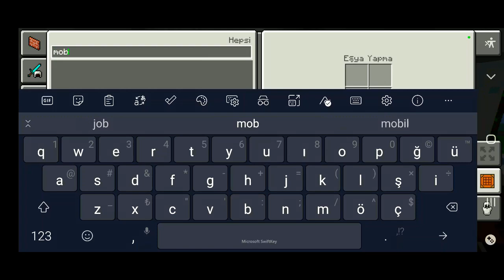2 Tane Birbirinden Güzel Bina İnşaa Ediyoruz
Minecraft haritasında 2 tane harika bina inşaa ettik. Mimari yeteneklerimizi geliştiriyoruz. Mete çok eğleniyor.